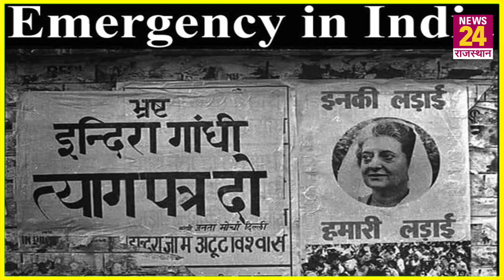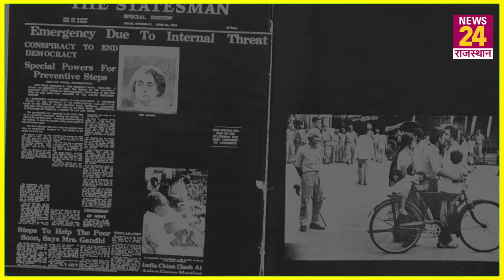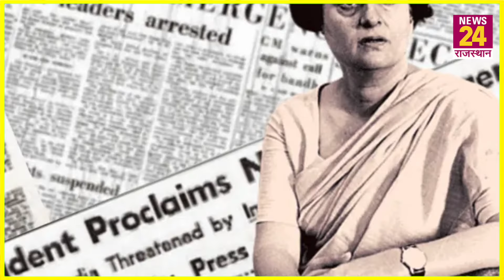Emergency Anniversary: देश में आपातकाल लगाए जाने के आज 50 साल पूरे | Black Day |50 Years